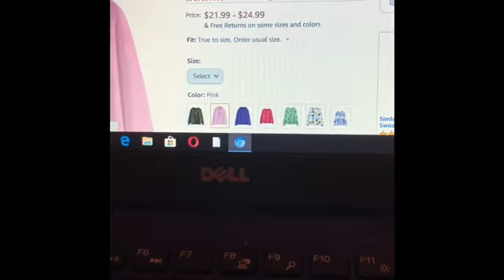Amazon shopping video (in my bed)😅